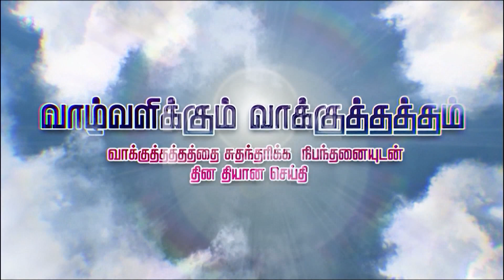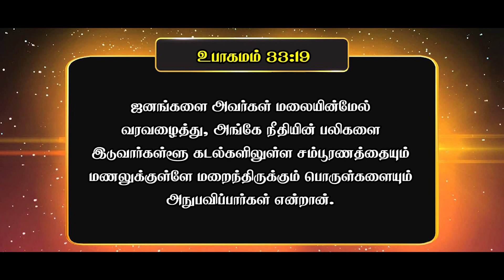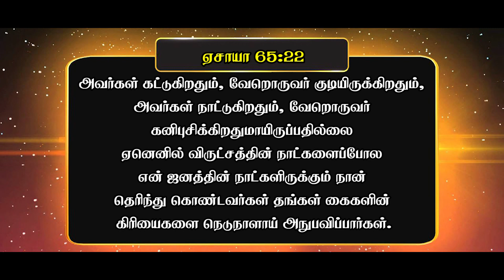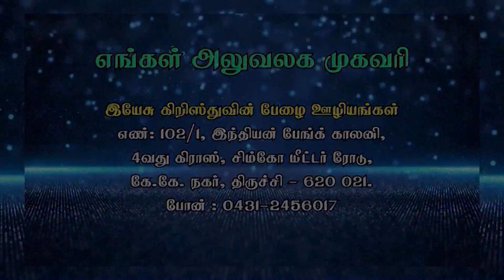தங்கள் கிரியையின் பலனை அனுபவிப்பார்கள்...!